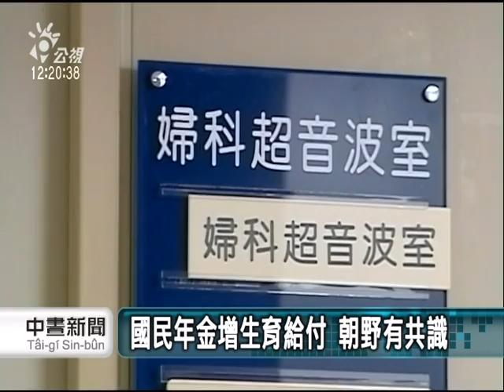20110527-公視中晝新聞-國民年金增生育給付 朝野有共識.mpg